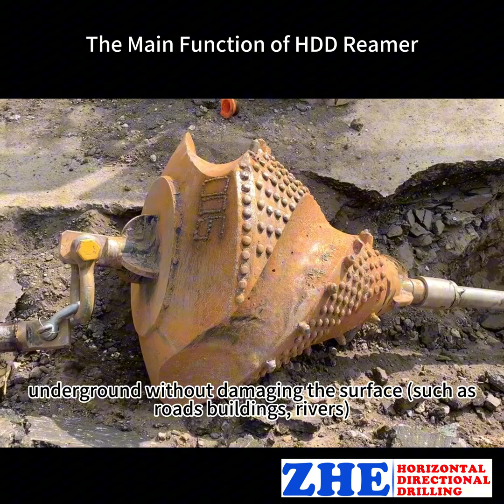The Main Function of HDD Reamer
HDD reamer is a core tool in non excavation underground pipeline construction technology (such as horizontal directional drilling, pipe jacking construction, etc.). Its core function is to expand the already formed "pilot hole" (small diameter pilot hole) underground without damaging the surface (such as roads, buildings, rivers), creating conditions for the subsequent laying of larger diameter pipelines (such as water pipes, gas pipes, communication optical cables, etc.). The specific functions can be broken down into the following four core dimensions:
1. Core function: Expand aperture to match pipeline requirements
2. Key role: Stabilize the borehole wall and prevent collapse
3. Auxiliary function: Discharge rock debris/soil slag and keep the pore channel unobstructed
4. Adaptation function: Adapt to different geological conditions and enhance construction compatibility
The essence of a non excavation reamer is the 'shaper' and 'cleaner' of underground tunnels. Its core value is to create a safe and unobstructed underground passage for pipeline laying through diameter expansion, wall stabilization, and slag removal without damaging the surface. It is a key bridge connecting 'pilot hole drilling' and 'pipeline pullback', directly determining the efficiency, safety, and quality of non excavation construction.